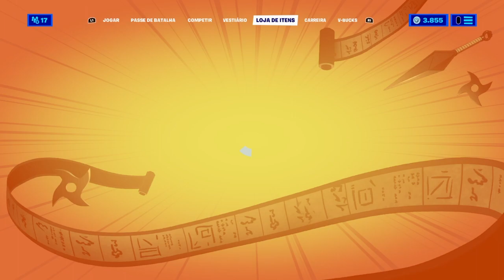COMO COMPLETAR TODAS AS MISSÕES DO MURAL DO KAKASHI TEMPORADA 8 FORTNITE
Veja como completar todos os desafios do kakashi no fortnite temporada 8! espero ajudar vocês caso queira retribuir apoie na loja de itens é YTKAKA incentiva muito o canal :)